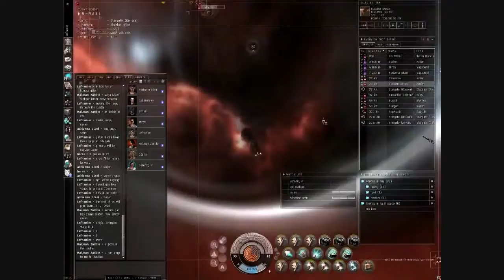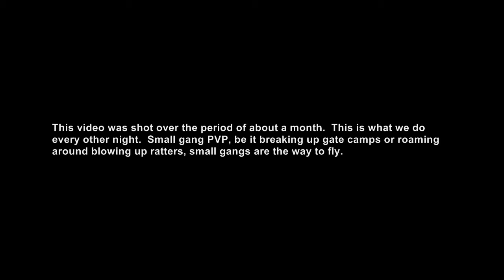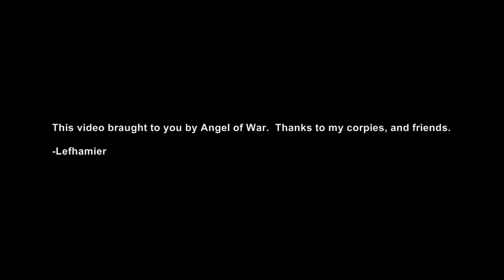Angel of War 09 06 2008